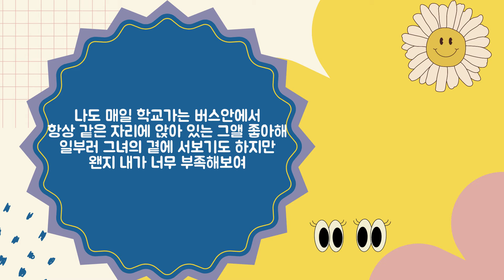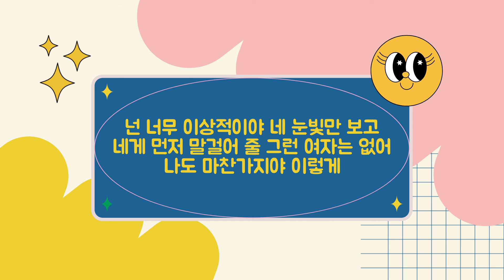버스 안에서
영상 수정할 시간도 없어서 업로드는 옛날에 불러뒀던 댄스곡으로...💃
그녀는 너무 지적이야 그녀는 너무 매력있고
그녀는 나를 병들게 해 너무 너무 좋아 죽겠어
나는 매일 학교가는 버스 안에서
항상 같은 자리 앉아 있는 그녈 보곤해
하지만 부담스럽게 너무 도도해보여
어떤 말도 붙일 자신이 없어
아니야 난 괜찮아 그런 부담갖지마
어차피 지금 나도 남자친구 하나 없는데
하지만 너는 왜 아무말도 없을까
너에게 내가 정말 필요하다는 걸 알아
넌 너무 이상적이야 네 눈빛만 보고
네게 먼저 말걸어 줄 그런 여자는 없어
나도 마찬가지야 이렇게

나도 매일 학교가는 버스안에서
항상 같은 자리에 앉아 있는 그앨 좋아해
일부러 그녀의 곁에 서보기도 하지만
왠지 내가 너무 부족해보여
그렇게 쉬운 일도 망설이는
한심한 네모습 정말 무지무지 답답해